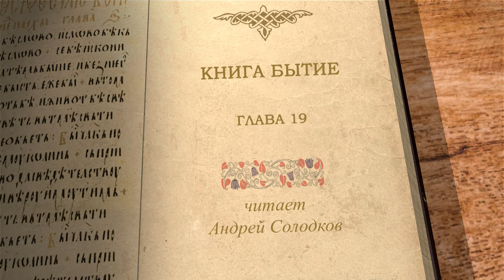Книга Бытие. Глава 19. Андрей Иванович Солодков. Ветхий Завет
Преподаватель и миссионер Андрей Солодков читает и комментирует книгу Бытия. Подобно Аврааму, Лот принимает путников, но распутные содомляне окружают его дом, желая насильственно "познать" их. Ангелы поражают толпу слепотой и выводят Лота, его жену и его дочерей из города, но зятьям показалось, что Лот шутит. Какой урок мы можем извлечь из бегства Лота и обращения его жены в соляной столп, о чём Господь Иисус Христос говорит в Евангелии от Луки? Почему город не заслужил дальнейшего долготерпения? Далее следует история кровосмешения Лота и его дочерей. Как правильно дать ей моральную оценку? Изучаем Библию согласно Святоотеческому толкованию.